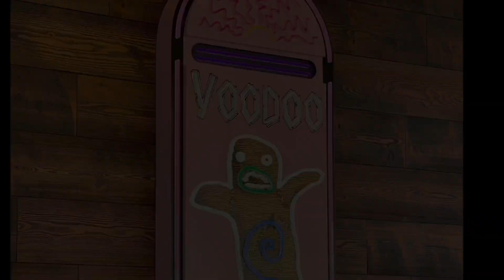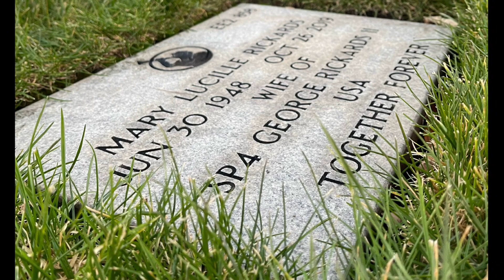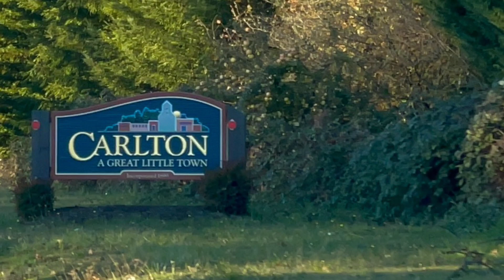Adventures in Washington, Oregon & Grandpa’s Property